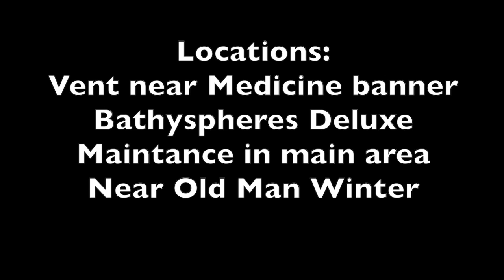Burial at Sea Epidsode 2: The Whole Story Part 1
This is a location guide to all the Audio Diaries and Voxophones in the new Bioshock Infinite DLC, Burial at Sea Epidsode 2.